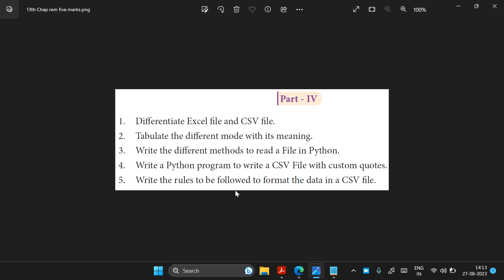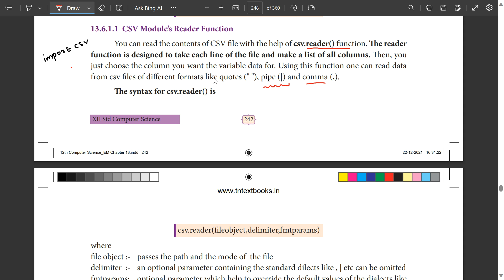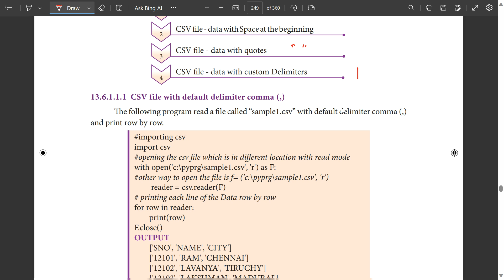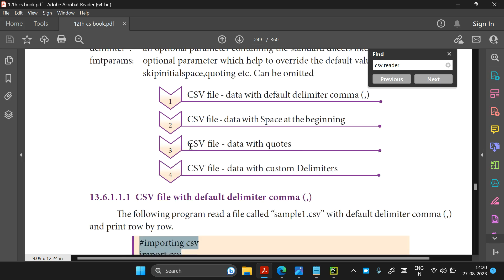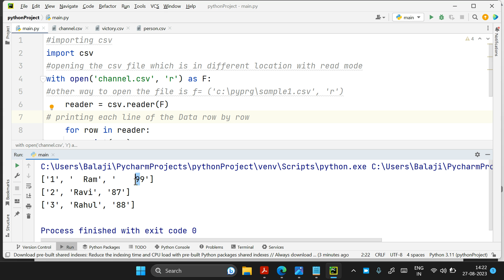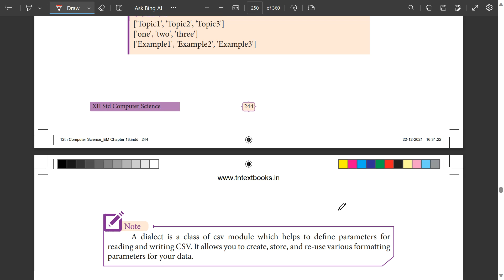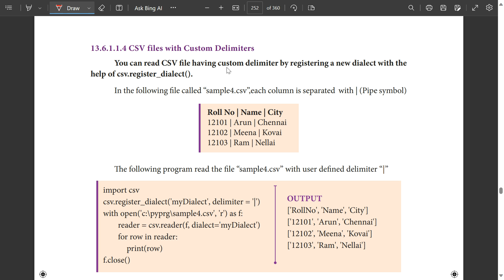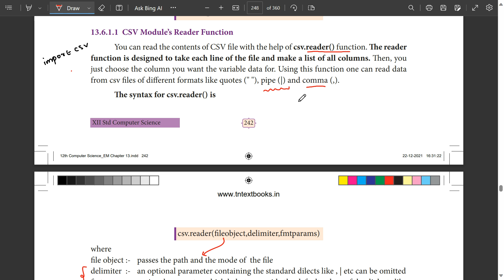Different methods to read a file in Python | 12th Computer science | Chapter 13 Five marks | qn no 3